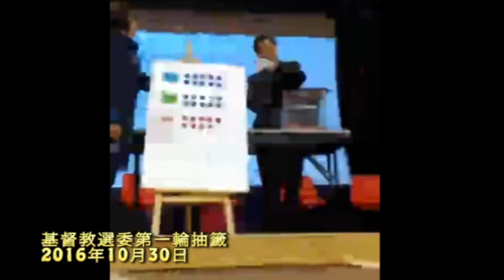[門徒公義]第67集2/2：鄭志仁提名林鄭 呂智恒籲退會杯葛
主持：Eric
嘉賓：呂智恒（蒞地基督徒）
發佈：2017年3月6日